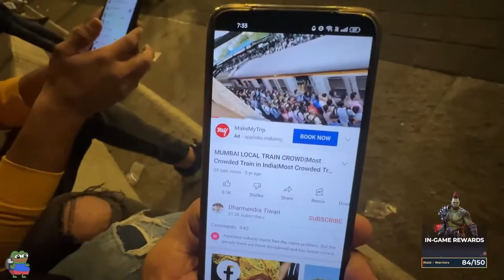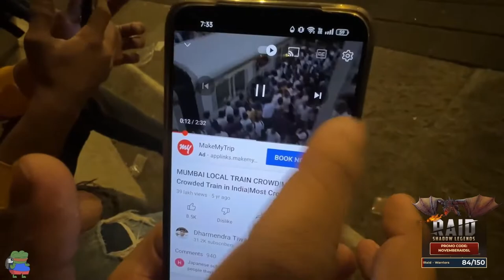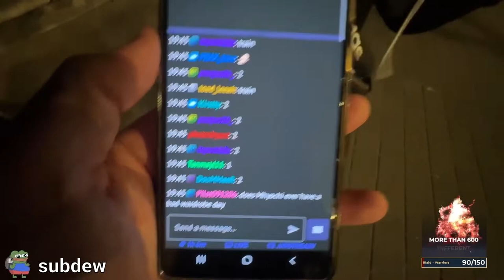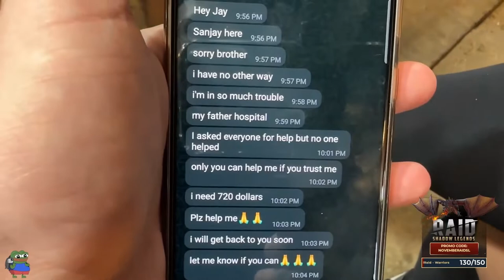Night exploration of Mumbai | India 🇮🇳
Vlog starts of by me having a live portrait of myself drawn to later taking the local train to the beach area of Mumbai. Just next to the beach
we explored the food market there and tried some of the food there. We had more food from a restaurant a drive away to getting a ride in
a roller after that and much more.